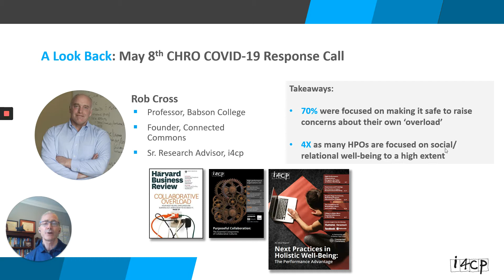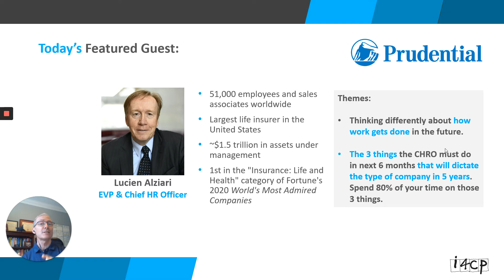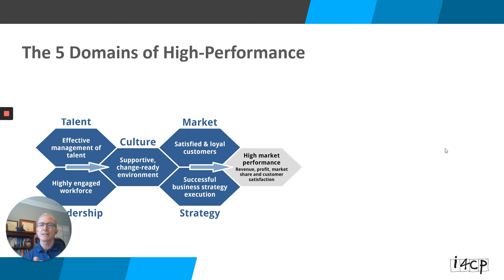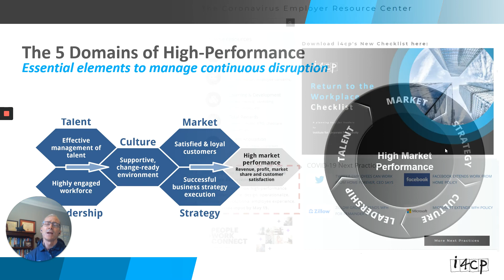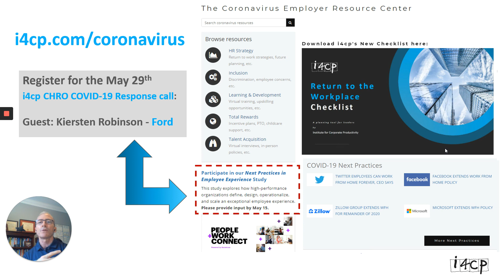CHRO Coronavirus Business Response: Meeting Recap - May 15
This week's CHRO Coronavirus Business Response call featured Lucien Alziari who is the CHRO for Prudential Financial. He talked about how we should be looking at the future of work differently and how we can draw from the silver linings we are experiencing in this new era of work.